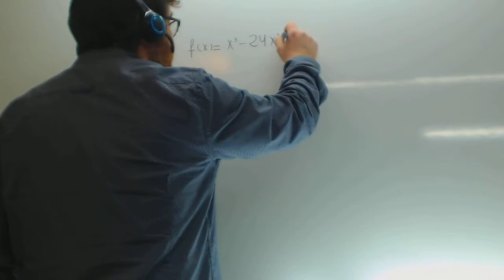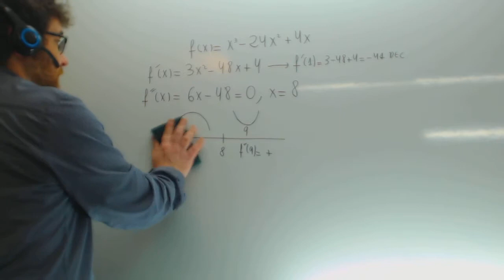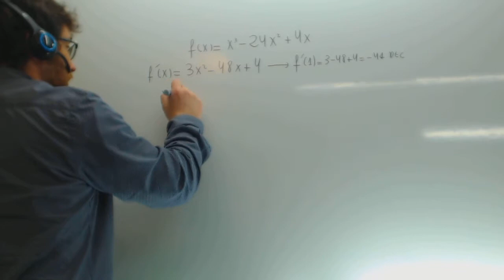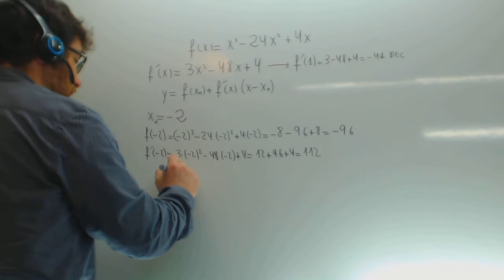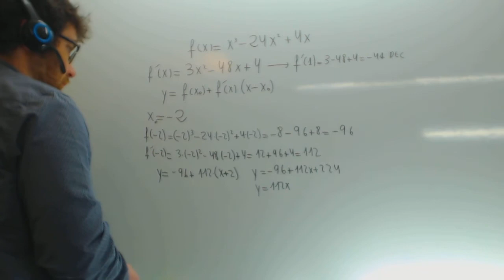Grafica de una funcion polinomica Matematicas 2 Bachillerato Academia Usero Estepona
Grafica de una funcion polinomica Matematicas 2 Bachillerato En este vídeo dibujamos la gráfica de una función polinómica de grado 3 usando la información que se obtiene de la primera derivada, a saber, crecimiento, decrecimiento, máximos y mínimos, y la información obtenida de la segunda derivada, es decir, concavidad, convexidad, máximos y mínimos.